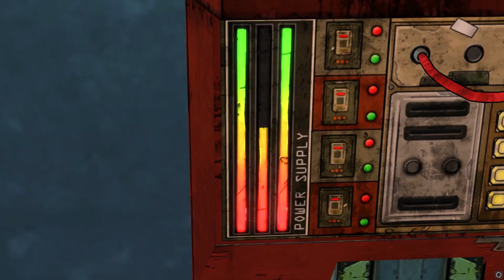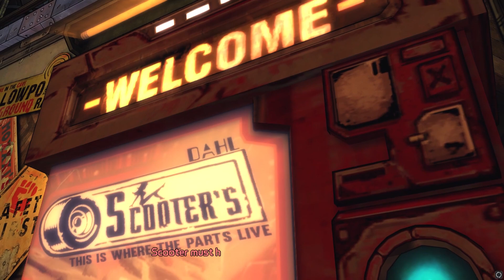Tales From The Borderlands Walkthrough Part 3: Scooter (PC Gameplay Episode 2)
Too much bro bro in this episode. Tales From The Borderlands Walkthrough Part 3: Scooter (PC Gameplay Episode 2)

Tales From The Borderlands Walkthrough
Tales From The Borderlands Lets Play
Tales From The Borderlands Gameplay
Tales From The Borderlands playthrough

Tales from the Borderlands explores and expands on the stories of existing and all-new characters from the world of Pandora, as seen in the critically-acclaimed and best-selling Borderlands 2 from Gearbox and 2K.